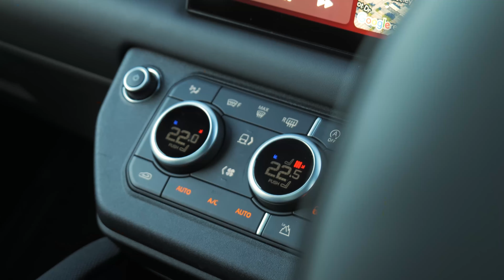Land Rover Defender V8 CARPATHIAN EDITION - 2021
Sagitta Automotive are delighted to present this Land Rover Defender 90 Carpathian Edition in Carpathian Grey with Narvik Black Contrast roof and bonnet. Being a Carpathian it comes with a huge amount of spec including but not limited to the following; Heads up display, 22 Inch Alloys, Electric deploy-able tow bar, heated and cooled seats, heated alcantara steering wheel, Bluetooth, Sat Nav, Apple CarPlay, Meridian Sound System, Privacy Glass, Sliding panoramic roof, adaptive cruise control, fridge and so much more. This really is a special vehicle and having covered only 1900 miles it is 'as new' and ready to go. 2 keys, one owner. More photos available on our website, Finance Available, Part Exchange Welcome, 6 months Warranty included, all our cars come with complimentary 12 months AA Roadside Assistance, All our cars professionally cleaned and sanitised, Video walk rounds of any car can be sent to you, Nationwide delivery available, Deposits can be taken over the phone, Payments can be made via bank transfer, Finance applications can be completed online